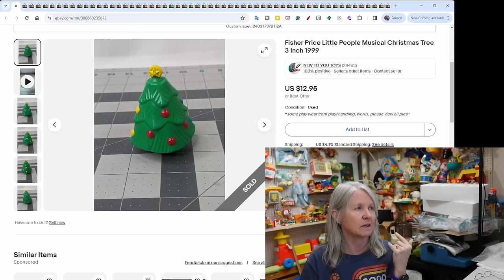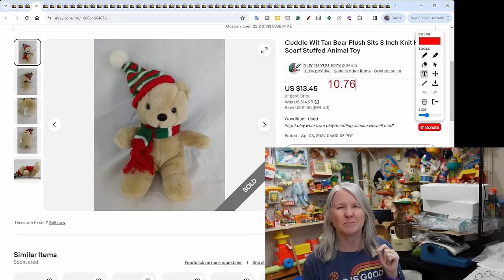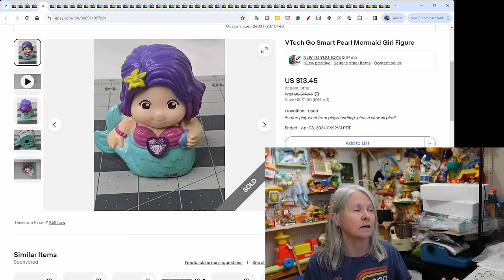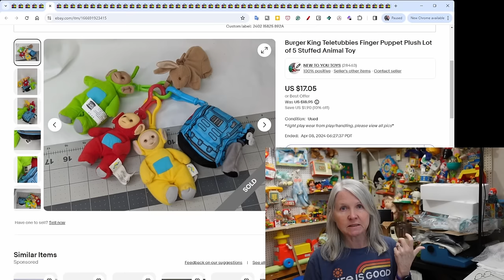Paying Our Bills By Selling Used Stuff On eBay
Here's what sold on eBay last week.

Discord server for the producers that support our channels.
$5 a month. Apple charges an additional fee

Shipping supplies.

Air pillows (Amazon. Earns commissions)
Air pillow machine (Amazon. Earns commissions)
Film for air pillow machine (Amazon. Earns commissions)
MUNBYN Shipping Label Printer (Amazon. Earns commissions)
Do Not Cut With A Sharp Object labels (Amazon. Earns commissions)
Address labels for thermal printer (Amazon. Earns commissions)
Scale with detached readout (Amazon. Earns commissions)
Bubble mailers
Poly mailers

Boxes

Poly bags

Cleaning supplies

Spray n Wash stain stick (Amazon. Earns commissions)
Shout Color Catcher washer sheets (Amazon. Earns commissions)

Storage supplies

Baskets (Amazon. Earns commissions)
Clothes storage boxes (Amazon. Earns commissions)

Audio/Video equipment

Sony ZV-1 for recording at home (Amazon. Earns commissions)
GoPro for recording at sales
Blue Yeti X microphone (Amazon. Earns commissions)
Blue Yeti Compass microphone boom arm (Amazon. Earns commissions)
Blue Yeti Radius microphone shockmount (Amazon. Earns commissions)
Microphone cover (Amazon. Earns commissions)
GoPro Chest Mount (Amazon. Earns commissions)
Ring Light (Amazon. Earns commissions)
Box lights (Amazon. Earns commissions)
Micro SD card (Amazon. Earns commissions)
External hard drive (Amazon. Earns commissions)

Batteries

LR44 battery (Amazon. Earns commissions)
CR2032 battery (Amazon. Earns commissions)
CR123A battery (Amazon. Earns commissions)

Miscellaneous
GILLRAJ Clothing Tagging Gun (Amazon. Earns commissions)
Cell2Jack for testing old phones (Amazon. Earns commissions)
Ikea bags (Amazon. Earns commissions)